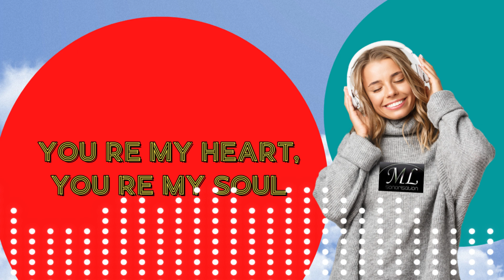ITALO dance in the mix 80'S.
00:00 Electrica Salsa (Block & Crown Nu Disco Extended Mix)
04:28 Pino D'angio ma quale idea (mikeandtess quick edit)
08:51 Sabrina Salerno - Boys (Zen Bootleg)
11:50 Bandolero - Paris Latino (Dario Caminita Revibe)
15:49 Falco - Der Kommissar (Dario Caminita Revibe)
19:36 Happy Children (Block & Crown Nu Disco Mix)
24:02 Muriel Dacq Tropique (Absolut Bibiche ReWork)
28:10 Finzy Kontini Cha Cha Cha (Absolut Bibiche ReWork)
33:14 Righeira Vamos a la Playa (Original Mix)
37:02 Modern Talking - You_re my heart, you_re my soul (Dario Caminita Revibe)
41:01 Baltimora - Tarzan Boy (Sèb Blind Sensation Re-Edit
45:23 Ivan-Fotonovela (Mile Jakelic Retro Disco Remix) (Vocal Edit by Wixel)
49:17 Rick Astley - Never gonna give you up (Dario Caminita Revibe)
52:40 Scotch Take Me Up (Remix)
57:20 Niagara L'amour a la plage (Absolut Bibiche)
1:01:30 Francois Feldman C'Est Toi Qui M'As Fait (Version : LP)